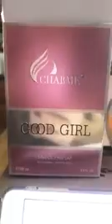Diễn viên Trịnh Kim Chi chia sẻ về Nước Hoa Charme Thương Hiệu Việt